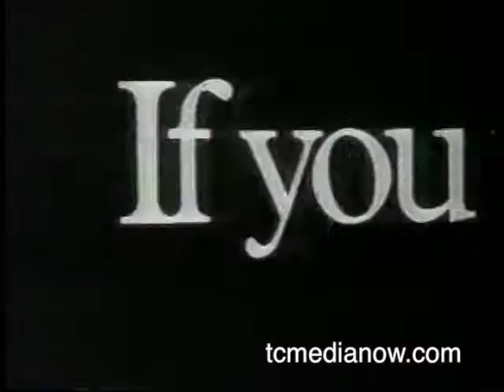WCCO's Mike Walcher, 1981